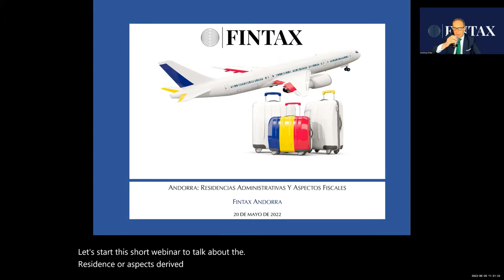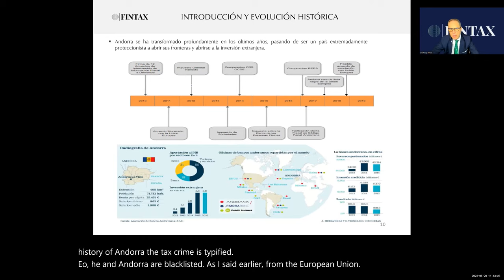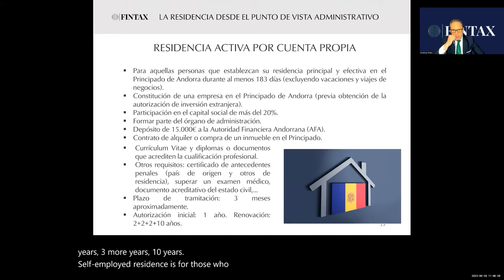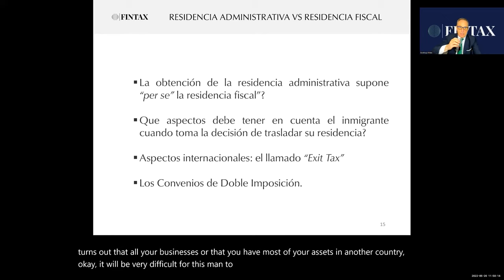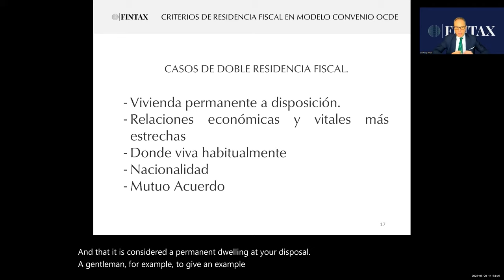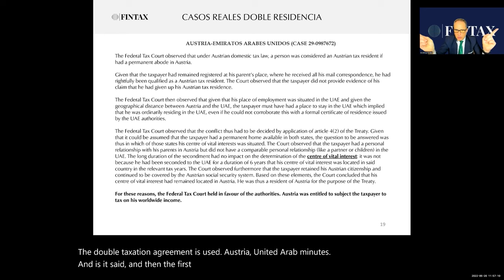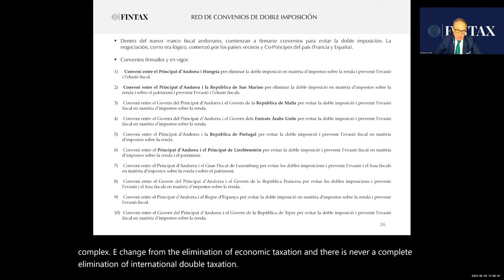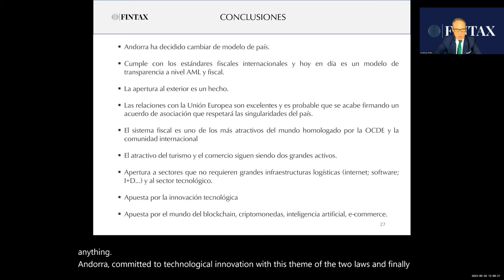Webinar Relocation and Tax Residence Andorra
Summary on the webinar about the requirements to get the administrative permit and tax aspects to consider before taking the decission of relocating to Andorra